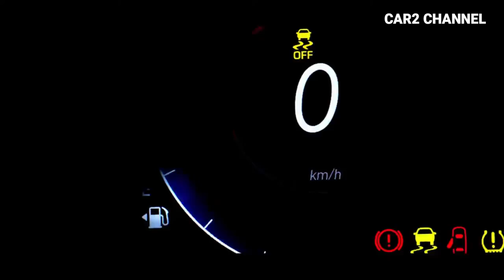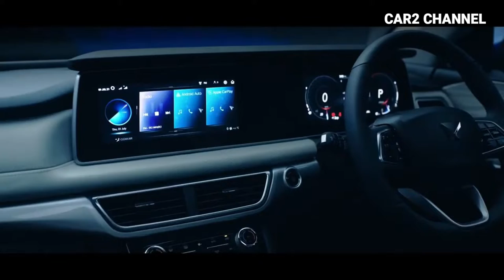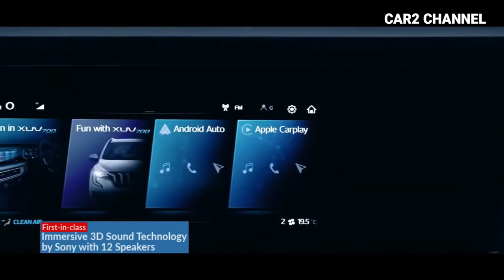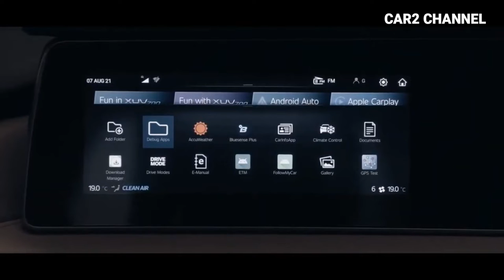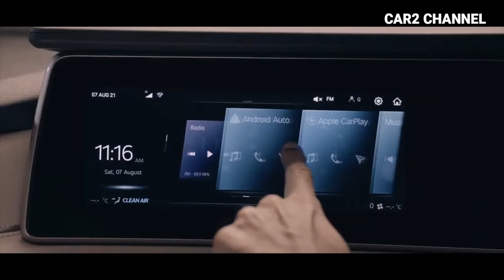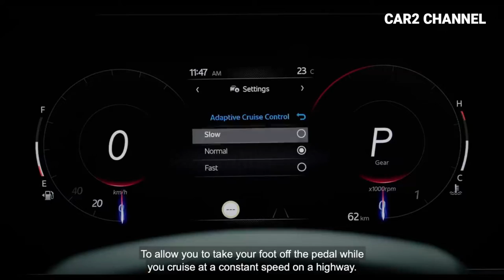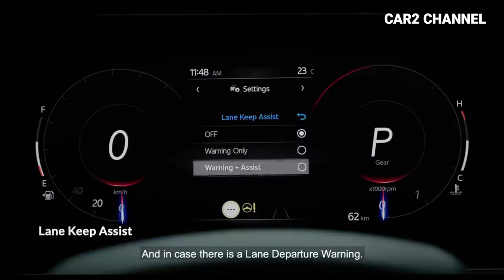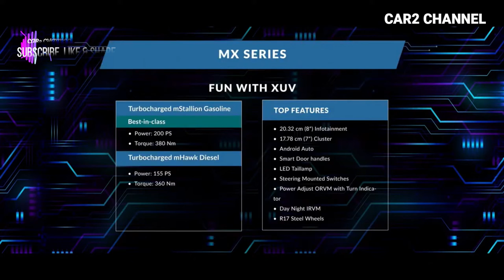Mahindra XUV700 Pesaing Honda CR-V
Fitur sama lengkapNYA denga CR_V namun harga jauh miring dari CR_V